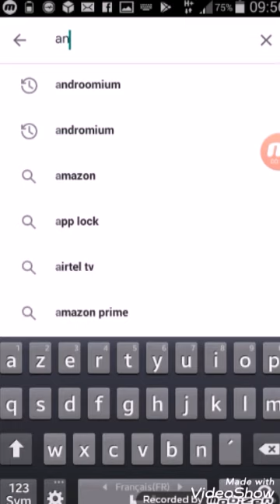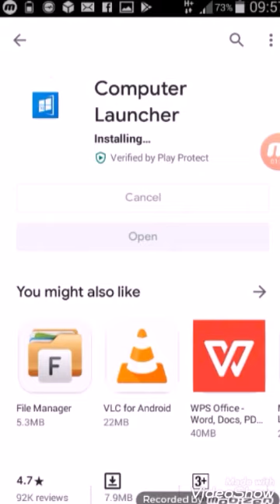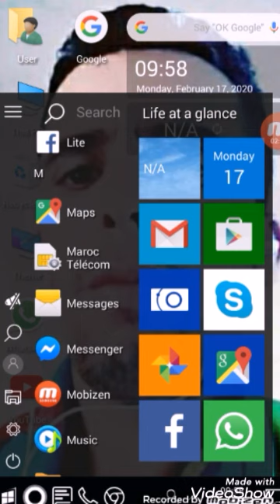تطيبق يحول شاشة هاتف الأندرويد إلى شاشة الكومبيوتر.